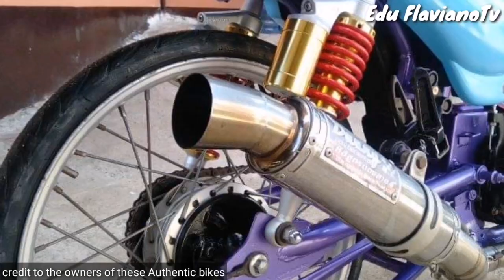Episode no. 51 Bajaj ct100, 125,150 modified baka panis mc mo dito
Bajaj ct 125 drag race.
Bajaj 125 modified
Bajajct100 Cafe racer
Bajajct100 lightened
Bajajct100 trike edition
Bajajct100b modified
Bajajct100 motorshow
Bajaj ct100 vans
Bajajct100b thailook
Bajaj ct100 scrambler
Bajajct100 Cafe racer
Bajajct100 drag bike
Bajajct100 vs bajaj 125
Bajaj vs bajaj
Bajajct100 Philippines
Bajajct100 Sri Lanka
Bajajct100 India
Bajajct100 vans thailook
Bajaj ct100 vs raider
Bajaj vs mio
Bajaj vs smash
Bajaj vs smash 115
Bajajct100b vs bajaj 125